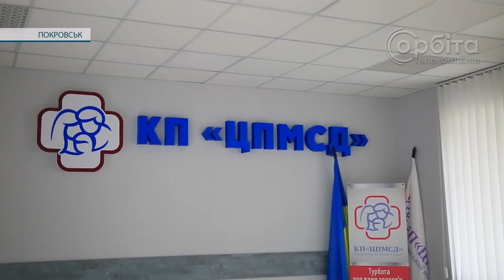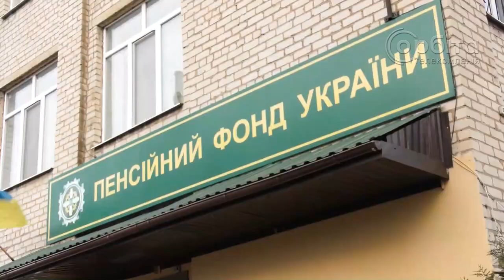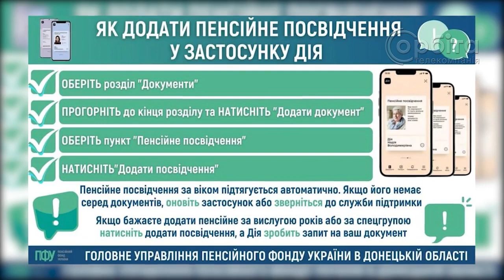Час новин 24.04.2023